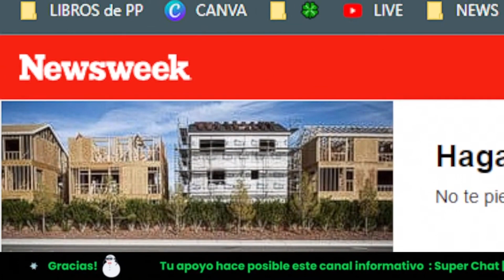Resumen de las NOTICIAS Internacionales de ÚLTIMA HORA | World Latest News | PP en Vivo